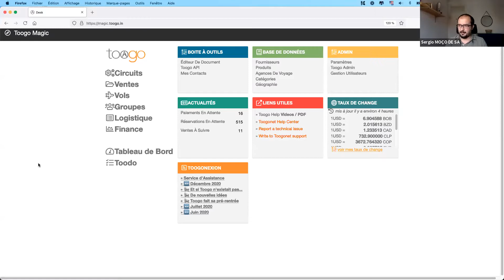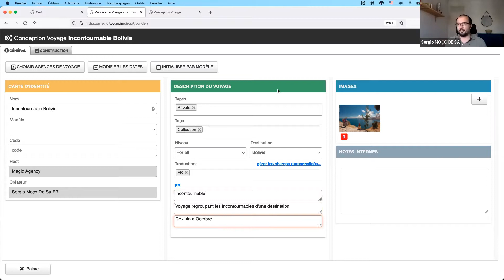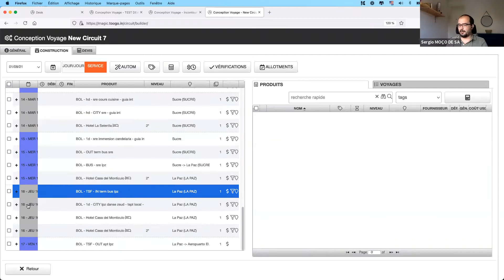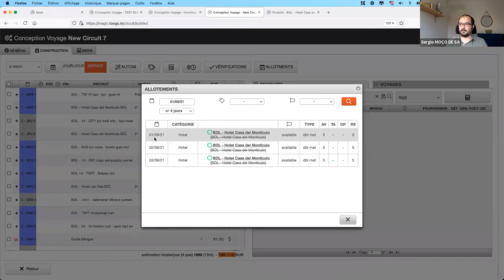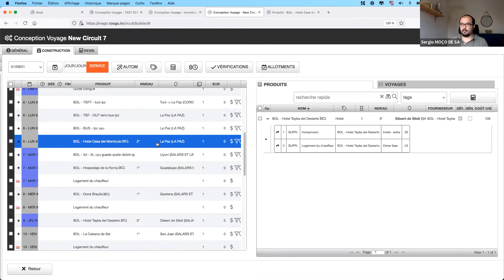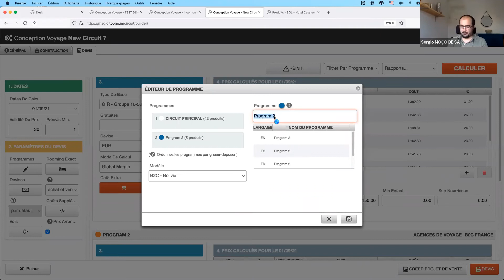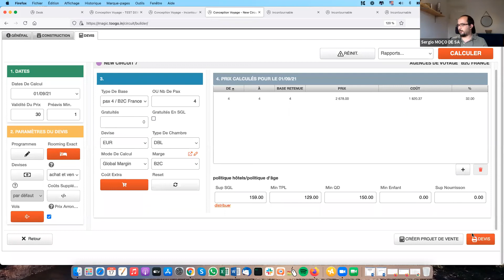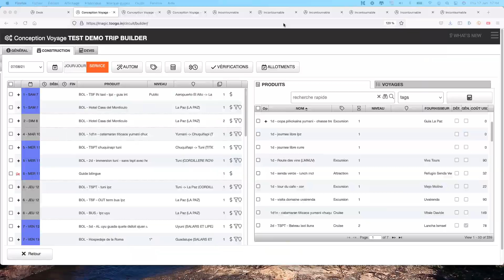Formation Toogo : quelles sont les principales fonctionnalités de l'outil "Trip builder" ?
Formation sur la conception circuit : quelles sont les principales fonctionnalités de l'outil "Trip builder" ?"